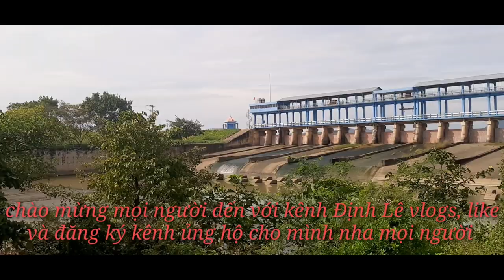chào mào núi Bình Thuận. em bổi chưa căng lắm nhưng vẫn lụm được bổi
Định Lê vlogs.
tiếng chim chào mào núi hót hay.
chào mào núi hót.
bẩy chim chào mào núi.
bẫy chào mào núi.
chim chào mào núi hót hay.
chào mào bẫy đấu.
chào mào mắt kiếng.
chào mào xanh.